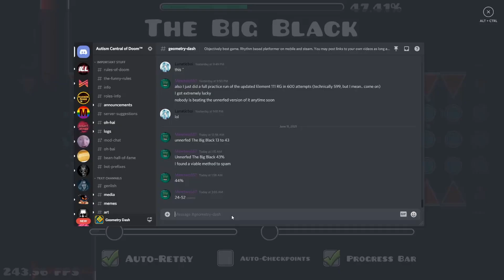The Big Black (UNNERFED) 47%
It's not world record, but I'll take it for now. This is currently what I'm going to beat next. I know that it's most certainly possible, but it's going to take a little while for me to complete. It didn't take long to learn, but I'm going to need a lot of luck to pass the next couple of parts gatekeeping completion. Hopefully, I can become the first victor.